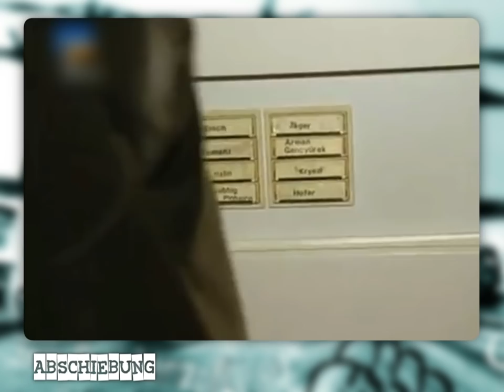I) Abschiebung (Stand 2015/16)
Seit 1990 wurden aus Deutschland über eine halbe Million Menschen abgeschoben. Die Polizei kommt fast immer unangekündigt, um ein Abtauchen zu verhindern. Meist nachts, zwischen vier und fünf Uhr, mit einem ganzen Pulk von Beamten. Die Abzuschiebenden haben nur wenige Minuten, um das Nötigste einzupacken. Deportationen im Schlafanzug sind keine Seltenheit.
Und trotz des grundgesetzlich verankerten besonderen Schutzes der Familie werden Eltern von ihren Kindern getrennt, Frauen von ihren Männern. Bekannt wurde der Fall der Familie Gazale. Während der Vater die beiden minderjährigen Töchter in die Schule brachte, wurde die schwangere Mutter zusammen mit ihrem einjährigen Baby in die Türkei abgeschoben.
Um eine Ausweisung sicher zu stellen, können Flüchtlinge auch in Abschiebehaft genommen werden, bis zu 18 Monate. Es ist die einzige Haft, die angeordnet werden darf, ohne dass eine Straftat vorliegt. Die Kosten für Abschiebehaft und Abschiebung werden den Flüchtlingen in Rechnung gestellt und bei einer eventuellen Wiedereinreise verlangt. In der Regel mehrere zehntausend Euro. Eine spätere, durchaus rechtlich mögliche Familienzusammenführung oder auch nur der Besuch von Hinterbliebenen, Eltern, Ehepartner oder Kindern, wird damit wirksam unterbunden.
In den letzten 20 Jahren begingen über 170 Flüchtlinge angesichts ihrer drohenden Abschiebung Selbstmord oder starben bei dem Versuch, vor ihrer Ausweisung zu fliehen. 32 Flüchtlinge kamen nach der Abschiebung zu Tode. 562 wurden von Polizei oder Militär misshandelt und gefoltert. 71 Flüchtlinge verschwanden nach ihrer Abschiebung spurlos.